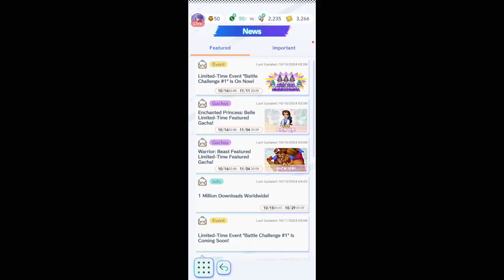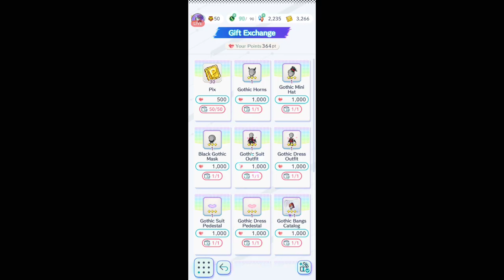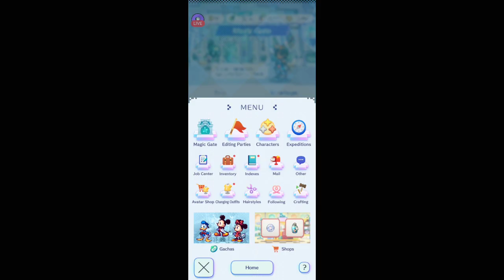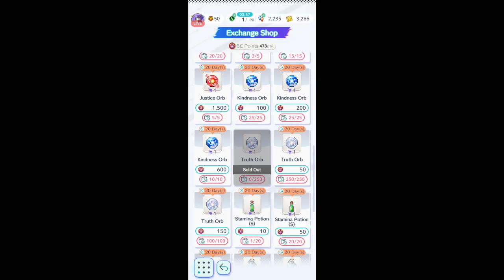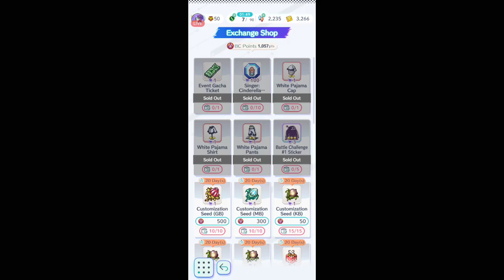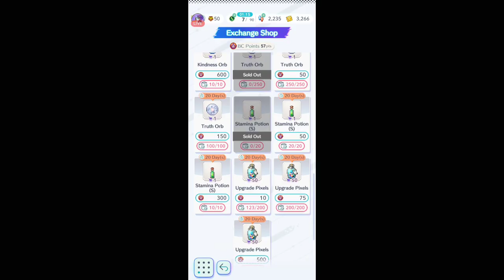Disney Pixel RPG | Battle Challenge | 10/22/2024 II | [Killian Majere][Mic Off/No Commentary]